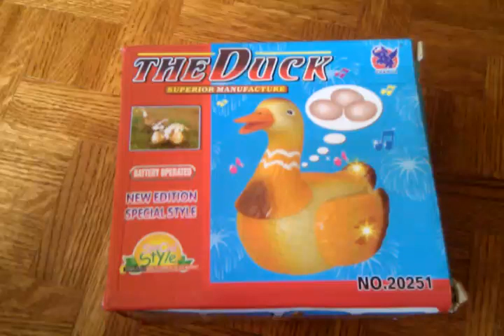"The Duck" bump'n'go toy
An interesting toy from China.